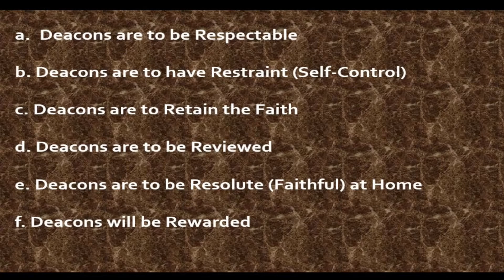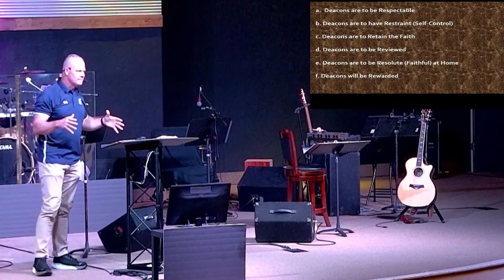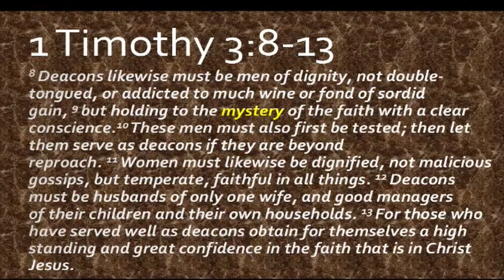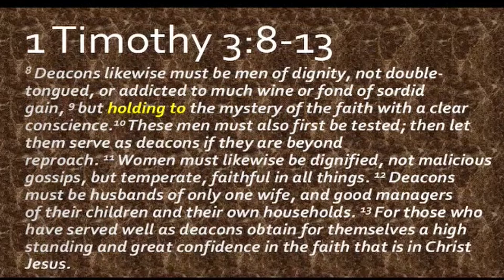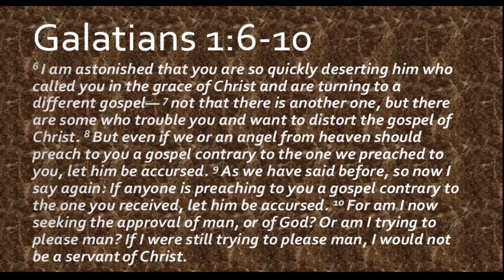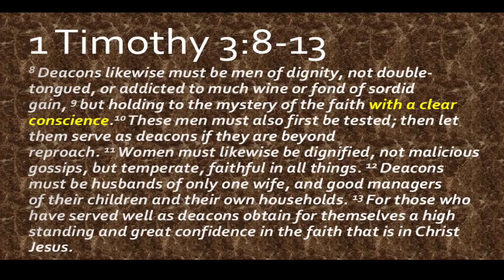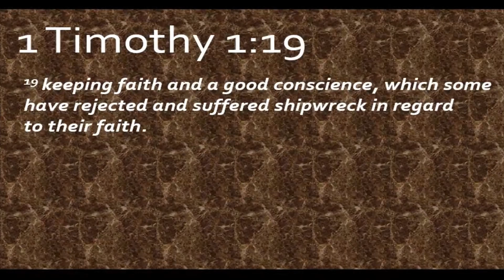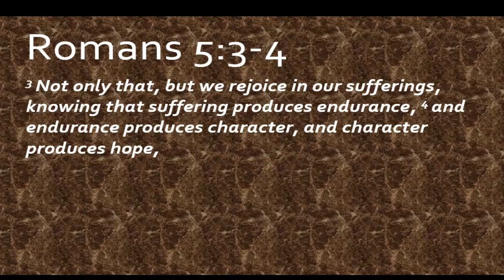Deacons: Retain the Faith & Reviewed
Bryan McKenzie continues with part 21 of our year-long series on Paul's letters to Timothy called "Be Strong In Grace".

Last week, we started our assessment of the characteristics that a potential church deacon should have. This week, we continue this assessment by looking the next 2 characteristics: deacons are to retain the faith and deacons are to be reviewed (1 Timothy 3: 9-10).